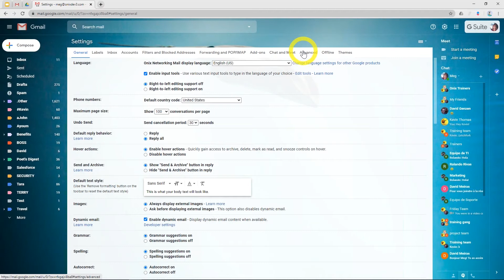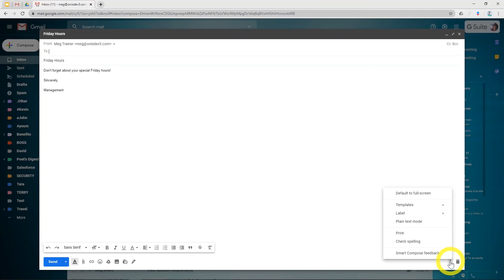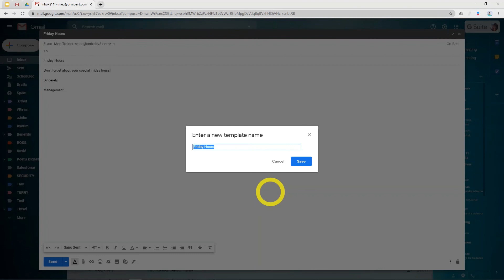Google Workspace Tips & Tricks: How to Create an Email Template in Gmail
Learn how to create an email template in Gmail for frequently added information. In this video, we guide you through the process of saving the template for later use.